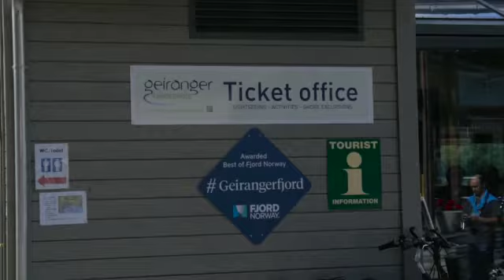Geiranger Fjordservice Sightseeing teaser - full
Welcome to Geiranger Fjordservice. We hope you enjoy this teaser video and it inspires you to come and visit us in this beautiful part of Norway.